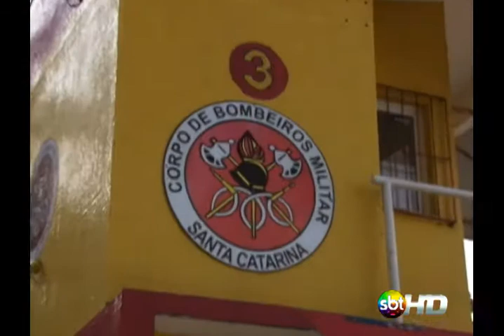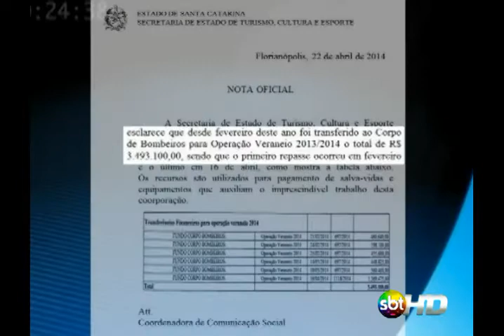Paralisação guarda vidas